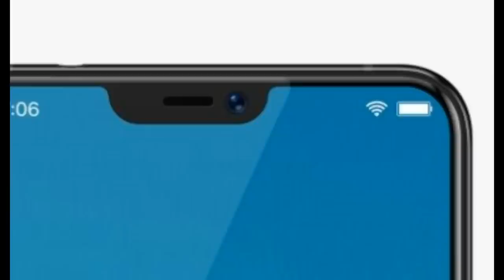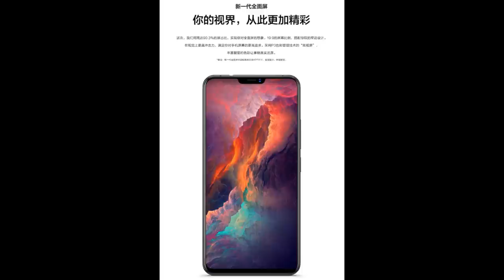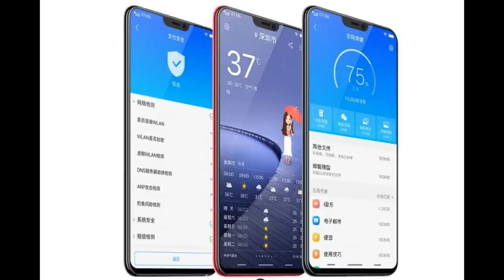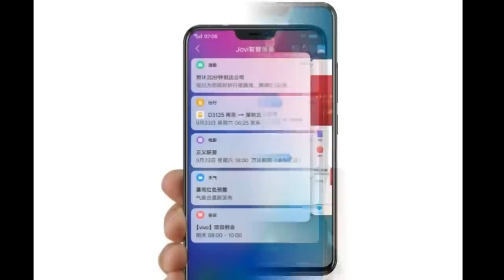VIVO X21 - Fingerprint Scanner Under Display Smartphone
Vivo officially launched VIVO X21 Smartphone. There is also VIVO X21 UD edition which features fingerprint scanner under screen display. The specs, features, price, camera and full information shown in this video. | Tech in Tamil

VIVO X21 (Black, 128 GB) (6 GB RAM)
Vivo X21 Amazon